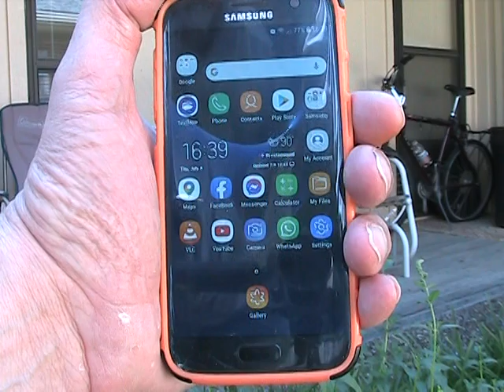Aiwa CA-10 CARRYING COMPONENT SYSTEM unboxing & Play. Shot w/ Canon FS-100 camcorder 08 July 2021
MOV003 Aiwa CA-10 CARRYING COMPONENT SYSTEM unboxing buyee.jp v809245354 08 July 2021